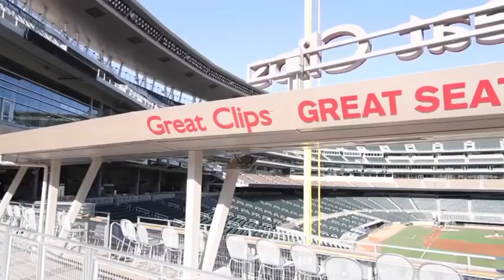Target Field Great Clips, Great Seats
Target Field Great Clips, Great Seats - A traditional ballpark experience with the comforts of a social atmosphere